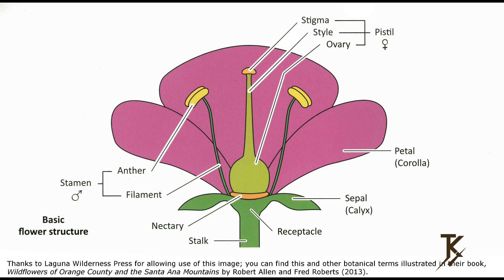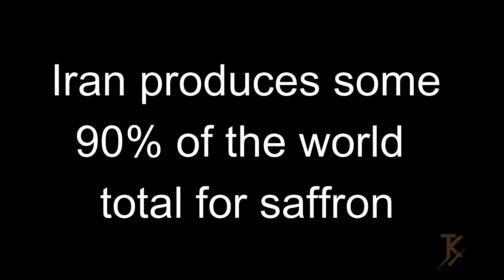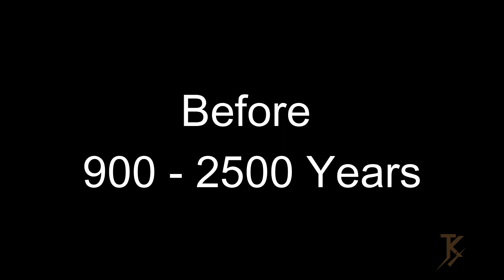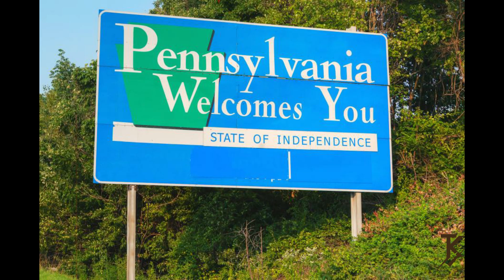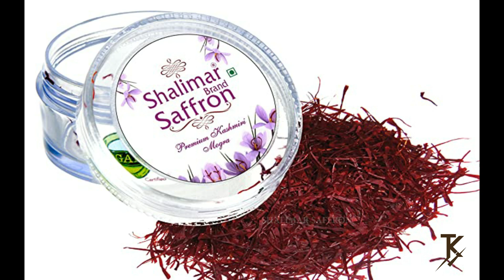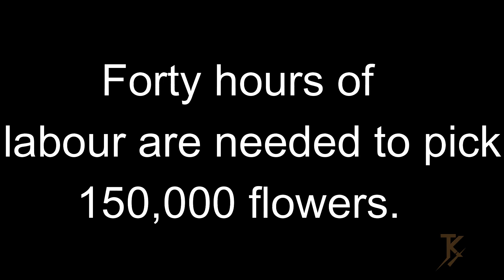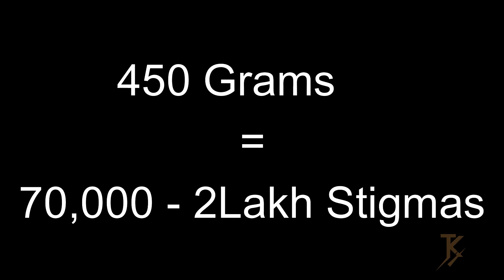WHY SAFFRON IS EXPENSIVE | TAMIL | தமிழ் | TEA KADA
TEAKADA SAFFRON EXPENSIVE SPICE EXPENSIVE SPICE#TEA KADA

Hi Guys Welcome to TEA KADA, In this video is all about SAFFRON and its Etymology, History, Types, Harvesting, Production and Trade.

If You Interested in cooking channel, Here it is